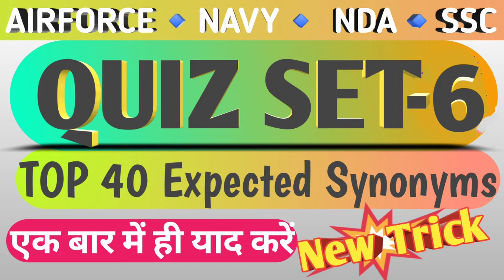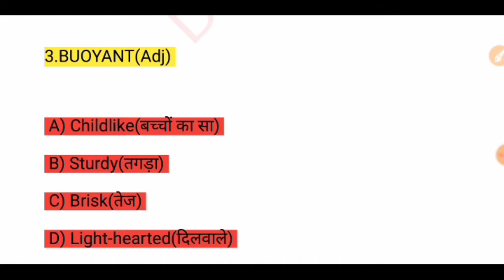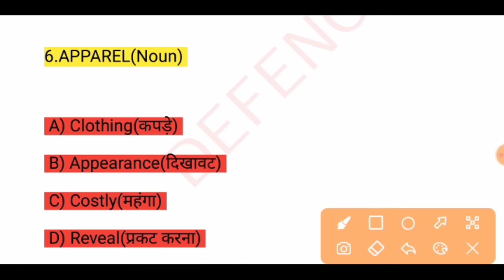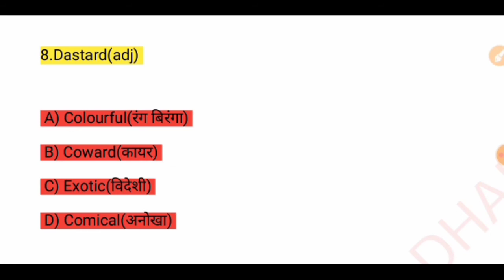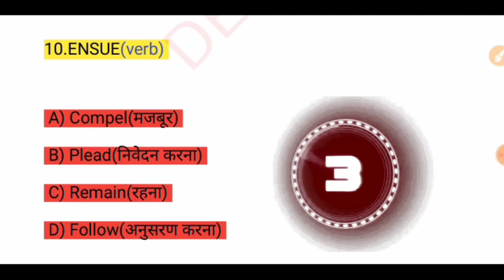Airforce/Navy/NDASSC/Vocab practice Set/Defence special vocab/Top Synonym Question/Vocab with tricks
Airforce/Navy/NDA/SSC/English Vocab Quiz/Defence special vocab/Top-40 Synonym with full explaination

In the English language, synonyms have the same meaning as another and can be used interchangeably in a sentence. How good are you when it comes to identifying and using these words in a sentence? Are you
 that good? Test your English word power by taking up the quiz below. All the best!